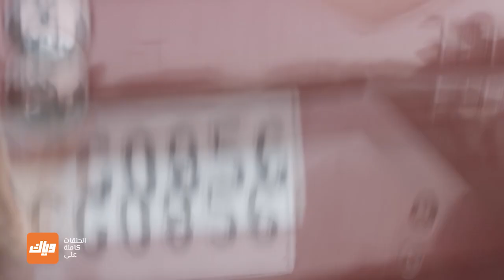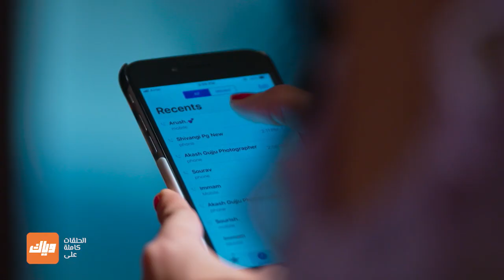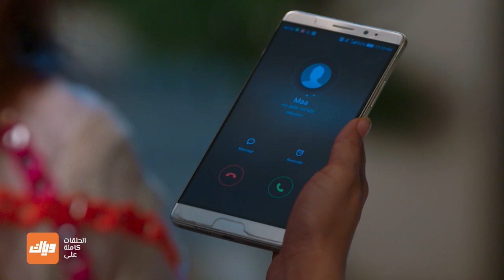مسلسل حب يتخطى الزمن 3 - حلقة 87 - حلقة كاملة | وياك